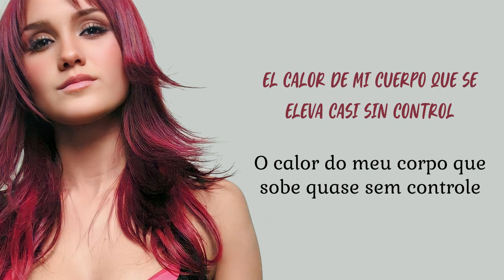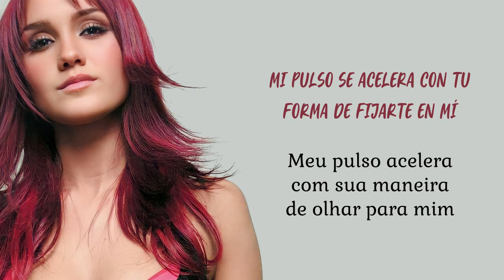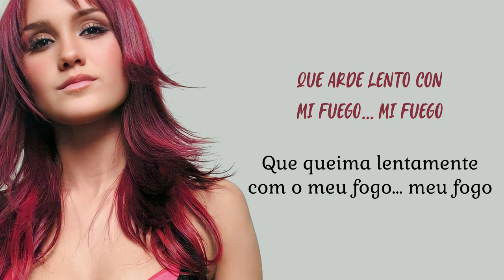Dulce María (RBD) - Fuego (Tradução PT-BR)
Título: Fuego
Álbum: Rebelde
Faixa: 10
Ano: 2004